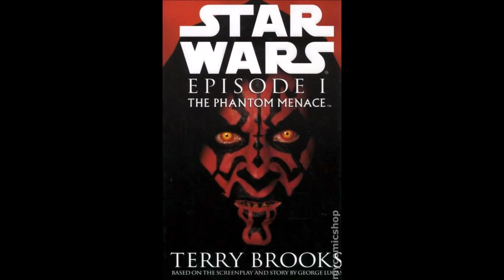Star Wars: Episode I - The Phantom Menace Audiobook :: Chapter 12: Preparing To Race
In chapter 12 of Star Wars: Episode I - The Phantom Menace by Terry Brooks, we see that the Boonta Eve Classic Podrace is about to begin and everyone is prepared. Enjoy. May the Force be with you.